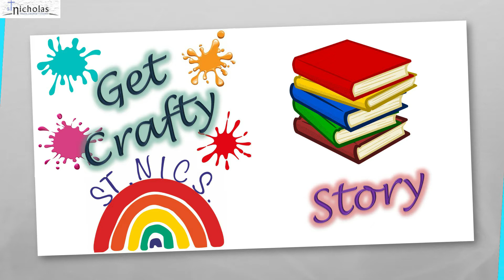GET CRAFTY EPISODE 21 - HARVEST SPECIAL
Welcome to this special Get Crafty Episode as we celebrate Harvest!

Join Revd. Marg from St. Nicholas Church in Codsall for another short story and craft activity with a Harvest Theme.

Remember to post a picture of your makes on our Facebook page.